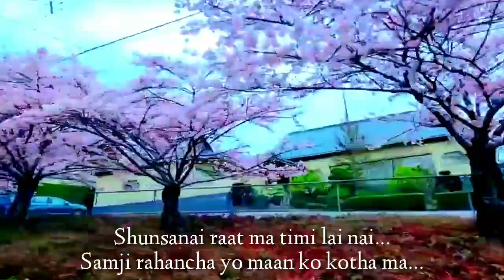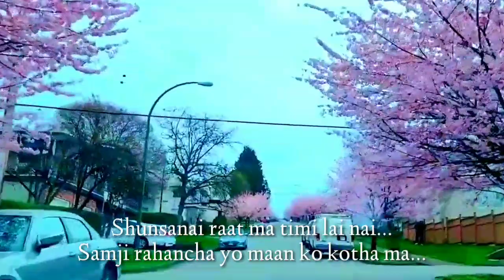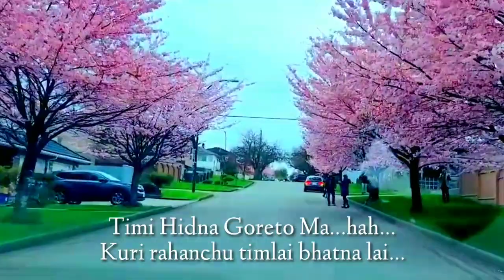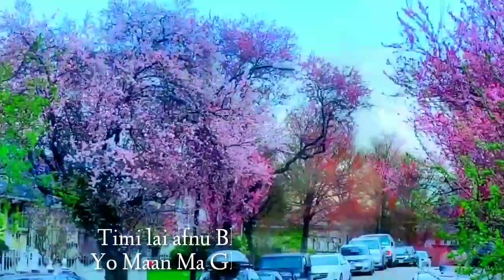तिमीलाई Timi Lai Nepali Song Karaoke Version 🎤 Lyricist composer & Singer Tshering Youngming